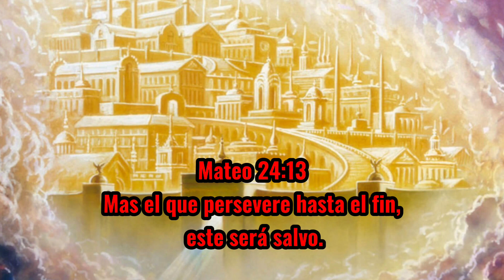💥 LOS VERDADEROS CRISTIANOS JAMÁS SE RINDEN!!! 💥 (MOTIVACIÓN CRISTIANA)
Gracia y paz queridos hermanos, soy el Teólogo Enrique de la Rosa, de España.
Les traigo este video y todo el contenido de este canal únicamente por amor a nuestro Padre Celestial y a su hijo, nuestro Rey y Señor Jesucristo para la edificación de la Iglesia.

Deseo de corazón que estos vídeos les llenen de conocimiento bíblico, de sabiduría y de esperanza futura.

Soy un humilde estudiante de las escrituras bíblicas, formándome en teología hasta el día que el Señor me salve o me lleve.
Por motivos personales me convertí en un buscador incansable de la verdad, la cual es nuestro Señor Jesucristo.

En los caminos del Señor, he recibido enseñanza teológica de mi mentor, el teólogo Tito Martínez de España, al cual agradezco su sabiduría y valentía. No obstante, los mayores mentores que podemos tener son Dios Padre, nuestro Señor Jesucristo, el apóstol Pablo, y los demás apóstoles.

Donde aprendí a entender la biblia basado en el método de enseñanza por "doctrina" es en la web Le recomiendo que entren ya que todo el contenido es gratuito.

Este canal de Youtube no tiene anuncios, es gratuito para todo el mundo que desee aprender y estará siempre desmonetizado ya que no busco perseguir las riquezas.
No obstante, si deseas ayudarme en mi ministerio con una ofrenda de amor, aquí le dejo la cuenta bancaria, pero le recuerdo, no es obligatorio ofrendar.

Me despido hasta el próximo vídeo queridos hermanos.
Que la gracia y la paz de Dios nuestro Padre y del Señor Jesucristo estén con todos ustedes.

Si deseas conocer que está ocurriendo realmente lea este importante documento:
Si desea entender bien el libro del apocalipsis y prepararse para lo que viene lea el siguiente estudio: